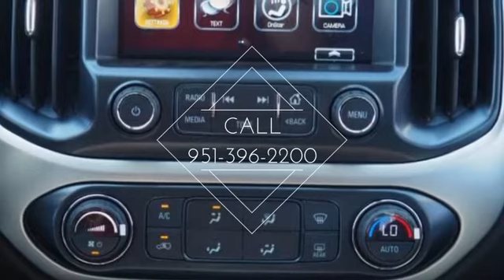2018 Chevrolet Colorado Riverside CA | New Chevrolet Colorado Riverside CA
2018 Chevrolet Colorado

People in and around Riverside  CA often ask, what is the premier dealership around? The answer is always Riverside Chevy! Riverside Chevy provides residents with the premier service, selection, prices and all around buying experience when looking for any new or pre-owned vehicle. One trip to Riverside Chevy and you will see why so many people consider us the premier dealership in the area. Don't waste time with other dealerships, come to the premier one in the Riverside  CA  area today!